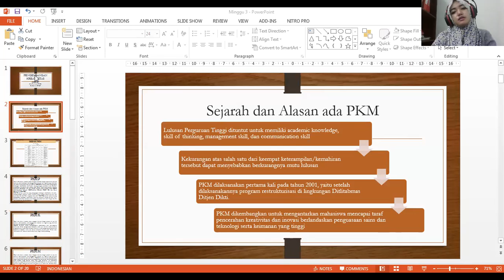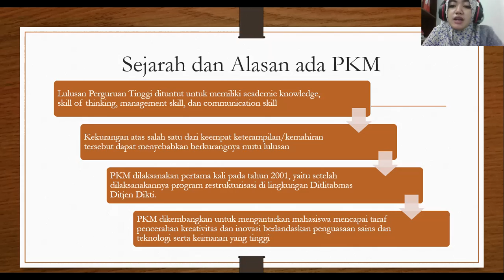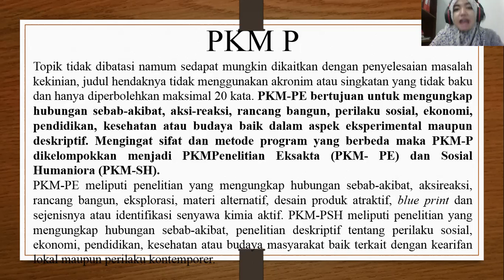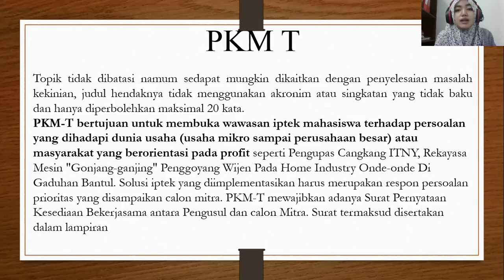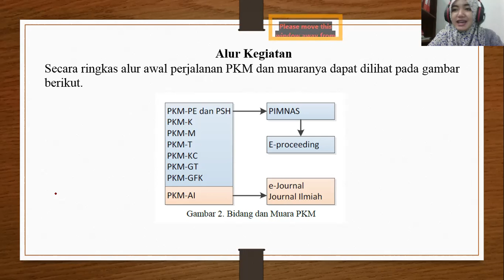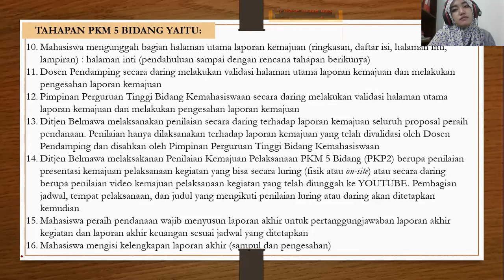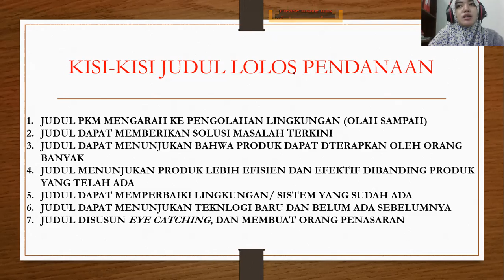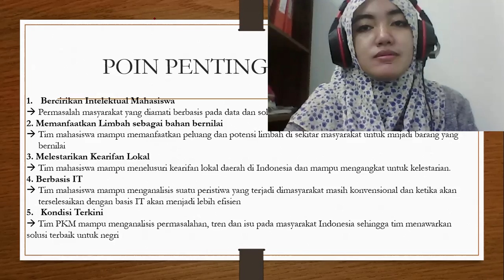Pertemuan 3 Pengembangan Kreativitas